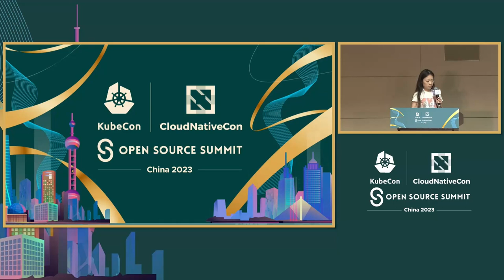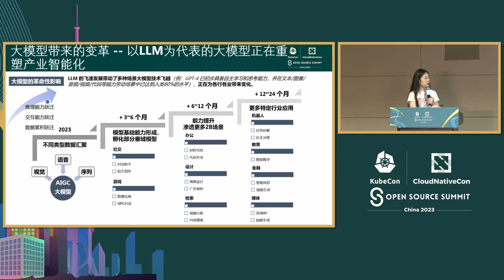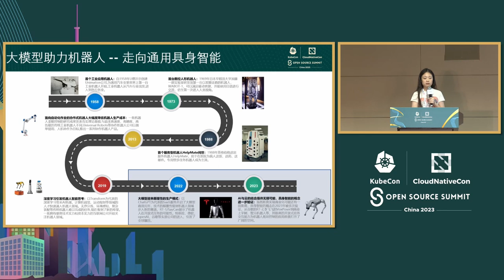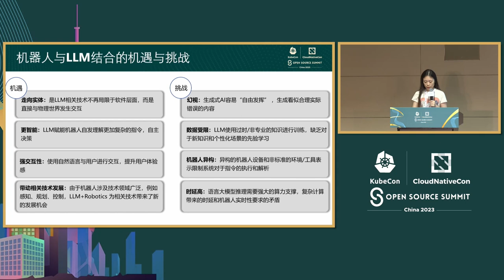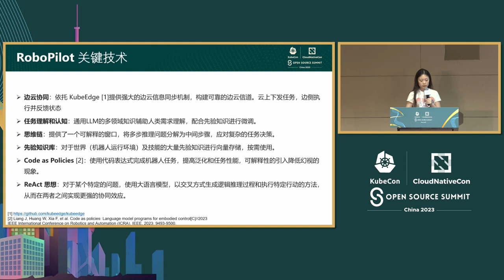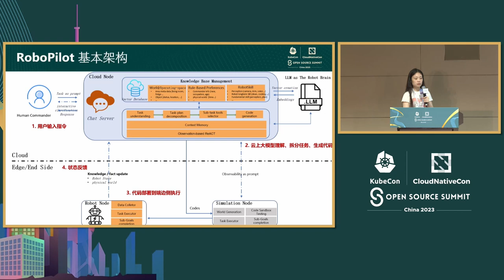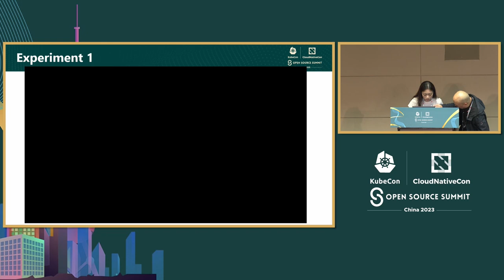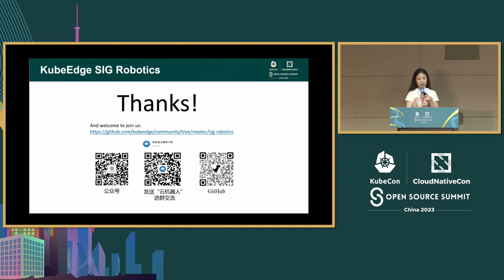LLM as a Robotic Brain: Cloud-Driven Robot Action Sequences Generated by Large... - Sitong Mao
LLM作为机器人大脑：由大型语言模型生成的云驱动机器人动作序列 | LLM as a Robotic Brain: Cloud-Driven Robot Action Sequences Generated by Large Language Models - Sitong Mao, Huawei Cloud

具身人工智能在机器人领域至关重要，需要为机器人在物理环境中执行任务生成连贯的动作序列。通过处理自然语言指令和环境观察，大型基础模型已经引起了生成计划的兴趣。高性能的大型语言模型，如斯坦福Alpaca，为相关技术领域开辟了新的可能性。在大型模型和边缘机器人之间实现统一行为定义和平衡资源冲突仍然存在挑战。为了解决这些问题，我们的云原生技术兴趣小组提出了RoboPilot，这是一个在KubeEdge社区中的开源项目。它将大型语言模型与边缘云协作相结合，实现了在开放环境中灵活部署和执行真实世界机器人的能力。这项研究突出了边缘云协作在实现先进机器人能力和推进云原生机器人研究方面的潜力。

Embodied AI is vital in robotics, requiring the generation of coherent action sequences for robots to perform tasks in physical environments. Large foundation models have gained interest in generating plans by processing natural language instructions and environmental observations. High-performance large language models, such as Stanford Alpaca, have opened up possibilities in related technical fields. Challenges remain in achieving unified behavior definition and balancing resource conflicts between large models and edge robots. To address these, our cloud-native technology interest group proposes RoboPilot, an open-source project in the KubeEdge community. It combines large language models with edge-cloud collaboration, enabling flexible deployment and execution of real-world robots in open environments. This research highlights edge-cloud collaboration's potential in enabling advanced robot capabilities and advancing cloud-native robotics research.